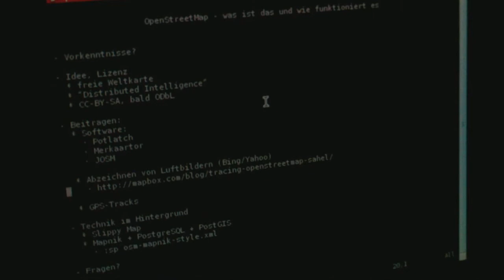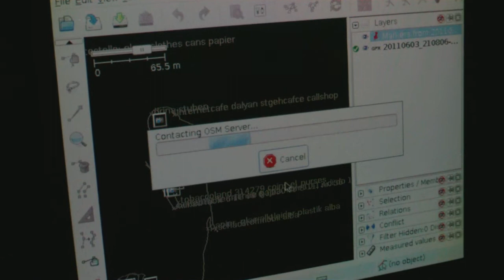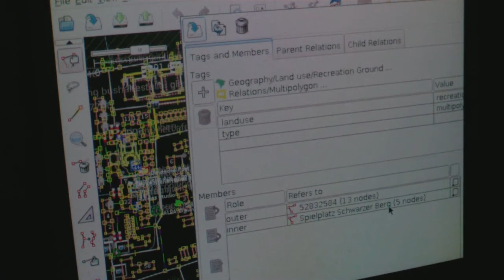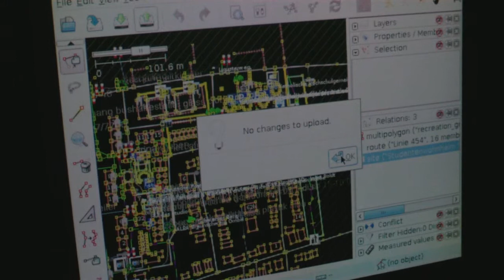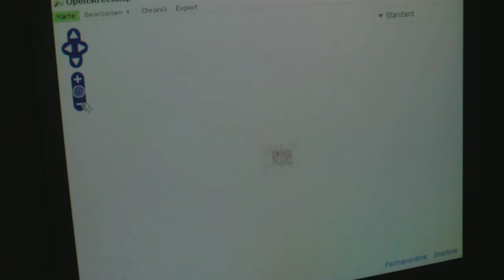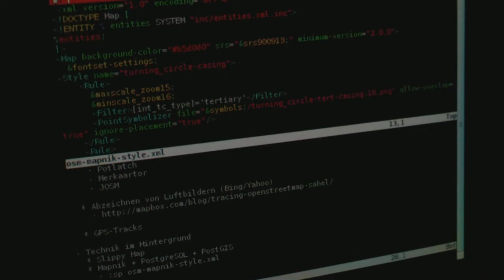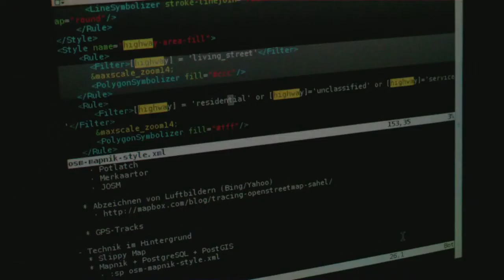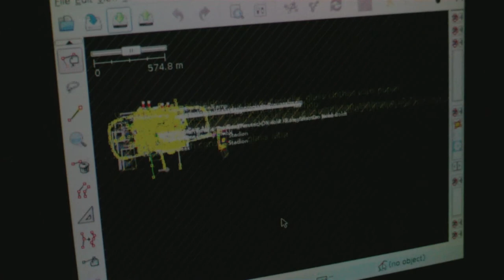Lightning Talk: OpenStreetMap -- was ist das und wie funktioniert es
OpenStreetMap -- was ist das und wie funktioniert es
Lightning Talk am 29. Mai 2012
Vortragender: rohieb

[Sorry für die leichte Unschärfe zwischendrin. Autofokus ist ein Arschloch...]